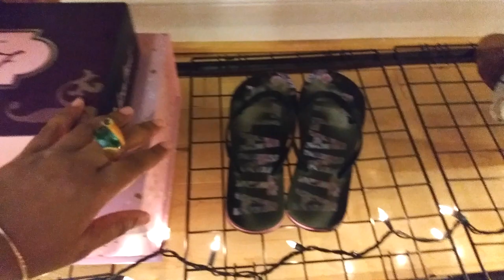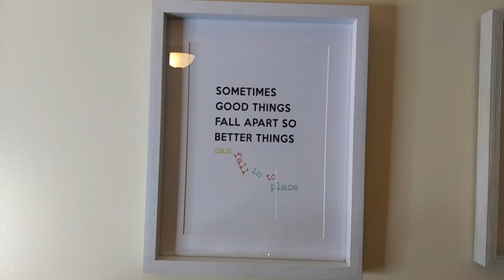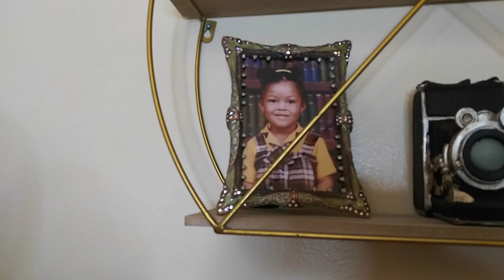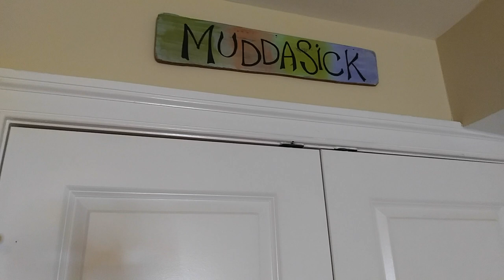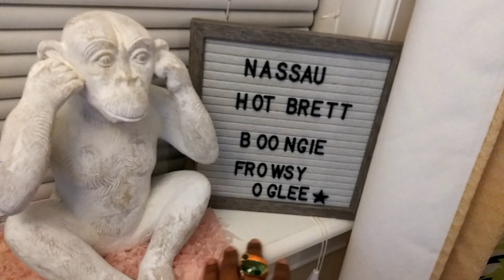Take A Peek At What I Bought For My Bedroom | Bedroom Tour | Marshalls | Ross | This Bahamian Gyal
Hey kittens! Ya gyal is back with another video. This time, I'm giving you all a room tour and showing you some of the items I picked up at some of my favourite stores. You're going to love it. Be sure to watch all the way to the end. Love you all!

XOXO,

ABOUT ME:
My name is Rogan. I'm a digital content creator and award-winning writer originally from Nassau, Bahamas. I currently live in Washington, DC.

On my channel you'll find Big Hair, Bold Looks and Big Laughs. I show you how to break the internet without breaking the bank.

You can expect a variety of natural hair and wig tutorial videos, affordable makeup looks, product reviews, pop culture reviews, shopping hauls, day/night routines and fun videos. Everything I do, I try to do with a great sense of humour. Thanks for all your support.

XOXO,

Rogan | This Bahamian Gyal

TECH GEAR USED:
-- Camera | I Use Android Phones | LG K40 + Samsung J7  | Canon EOS Rebel T3
-- Mic | MOVO